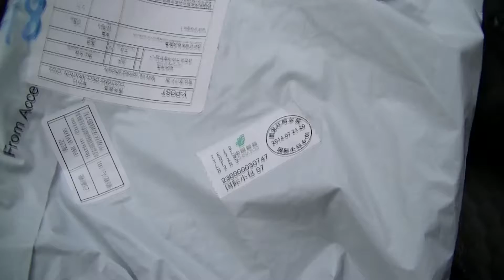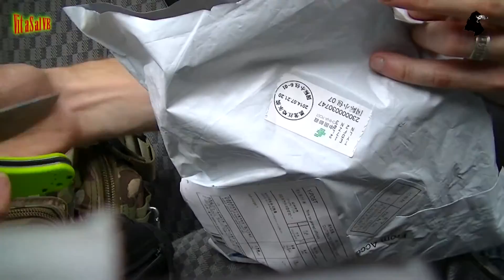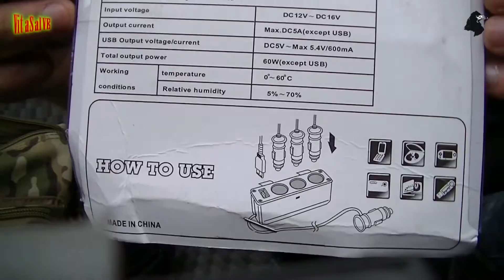Unboxing автомобильного прикуривателя USB зарядное устройство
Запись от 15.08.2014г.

Характеристики товара
Model Name: TD2552
Item Type: Cigarette Lighter
Package: Without Retail Box
Color: Black
Input voltage: DC 12V/DC 24V
Output current: Max. DC 5A (except USB)
USB output voltage/current: DC 5V~Max 5.4V/500mA
Working temperature: 0degree~ 60degree

зарядное устройство usb выход 5v/500ma, подходит для мобильного телефона, gps, ipod, и кпк
проектирование интегративной и удобнее в использовании
гибкая зажигания сигареты типа и пригодности гораздо сильнее
также используется как общий зарядное устройство
проста в установке, подтвердите подходящее место для установки, не устанавливайте в любом положении препятствует вождения и эксплуатации подушки
когда автомобиль остановить работу в течение длительного времени, должны взять штекер из розетки автомобиля чтобы предотвратить батарею от беглых
подходят для большинства все автомобиль dc 12v прикуривателя
входное напряжение: dc 12v/dc 24v
выходной ток: макс. dc 5a кроме usb)
usb выходного напряёения/ток: dc 5v~max 5.4v/500ma
рабочая температура: 0degree~ 60 градусов
цвет: черный

ПОМОЩЬ КАНАЛУ НЕОБХОДИМА!
Прибавляет +77 к вашей удаче!)))

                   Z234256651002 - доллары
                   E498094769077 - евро